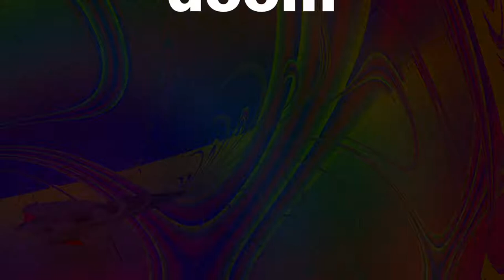phrozenlight - doom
look mama no synths.